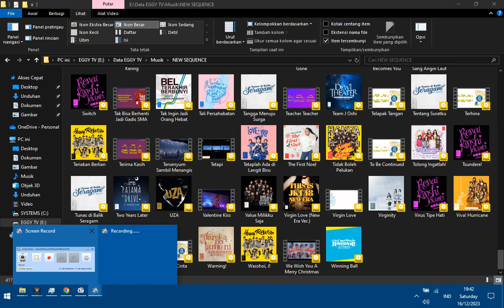30 JAM LAGU JKT48..!! 😂😂😂